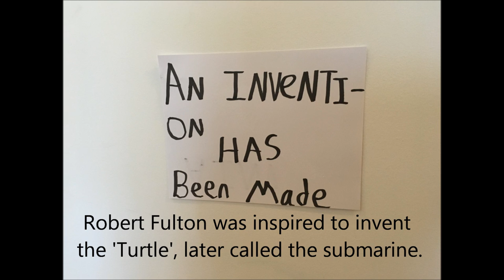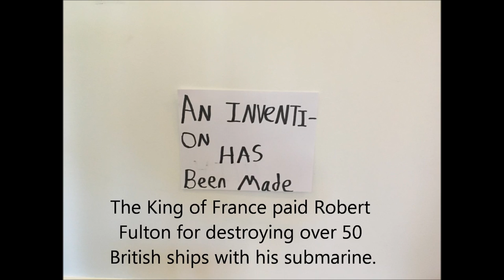Robert Fulton's Submarine Invention - Lego Stop Motion video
This is a Stop-Motion video of Robert Fulton's invention of the submarine.
I was inspired by my brother's stop-motion creation... Trojan Horse...A lego animation, uploaded to YouTube on Nov 2, 2010.
Special thanks to my friend and her mom for helping me with photography and computer assistance and my mom for final editing.
Created for PACE.